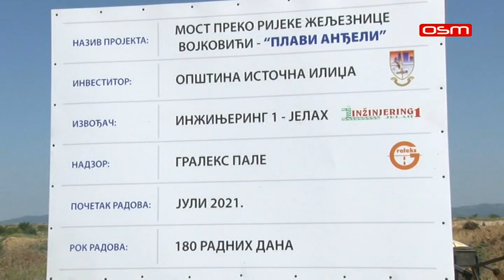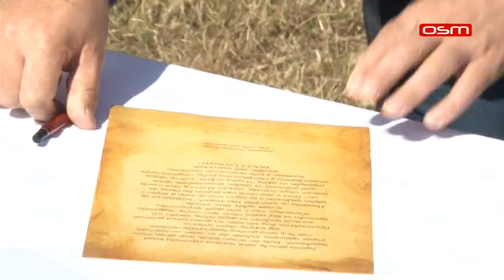ISTOČNA ILIDŽA, KAMEN TEMELJAC ZA MOST NA ŽELJEZNICI, prilog OSM TV, 01.07.2021.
PRILOG U EMISIJI "PULS GRADA", OSM TV, 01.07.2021.